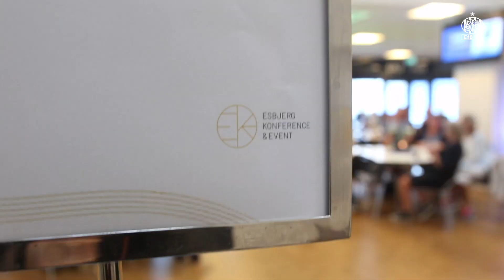God stemning til spillerpræsentationen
Kom med en tur til den årlige spillerpræsentation i Carlsberg Lounge på Blue Water Arena, hvor fans, frivillige og sponsorer var inviteret inden for.